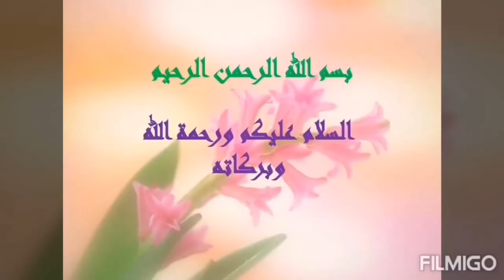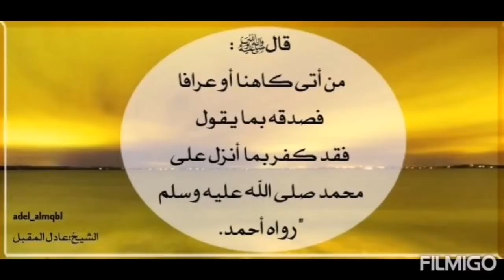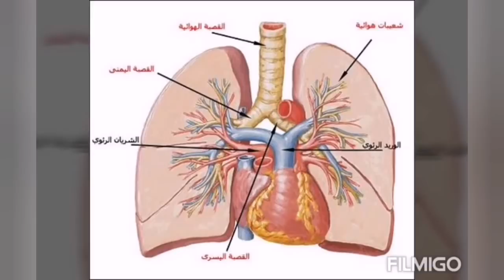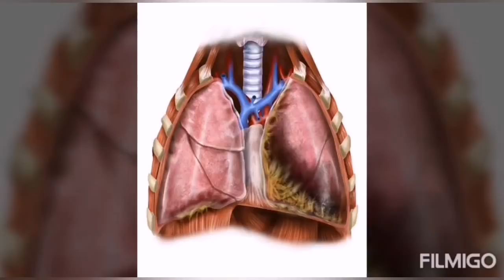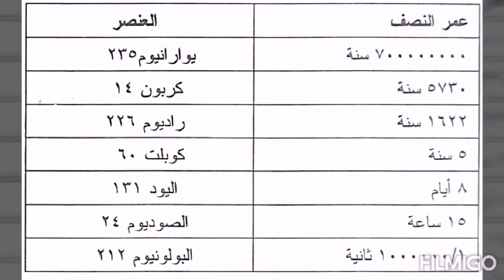احجار كريمة لكنها سامة ، احجار سامة احذرو منها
سمية الأحجار الكريمة وشبه الكريمة وضررها بجسم الإنسان، اتمنى لكم مشاهدة ممتعة ومفيدة ، ان اعجبكم الفيديو ارجو الضغط على إشارة لايك وسبسكرايب للاشتراك في القناة لمتابعة كل ماهو جديد لي من فيديوهات وكذلك لمتابعة فيديوهاتي القديمه لتعلم علوم الأحجار الكريمة وعلوم متنوعة ، وتشجيعا لي لإعداد المزيد من الفيديوهات ، شكرا لدعمكم لي.